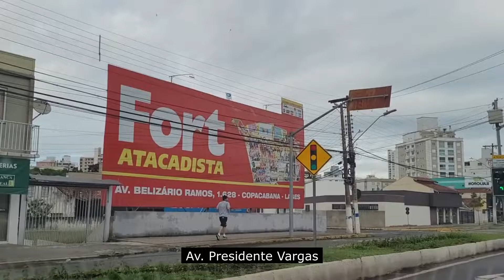Lages SC - Conheça o centro